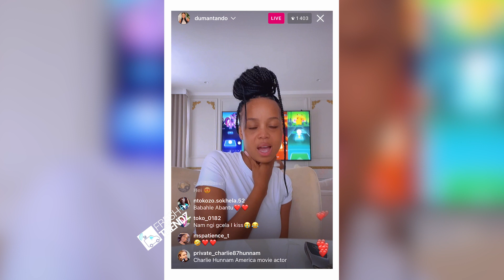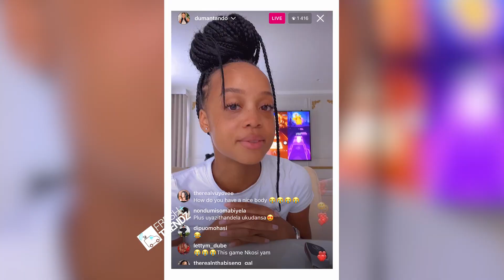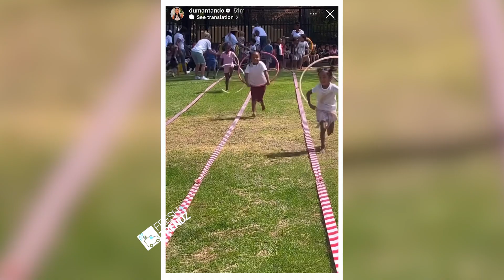Ntando Duma Lashes On Her Fans After She Comment On Her Baby Daddy || She Reunites With Baby Daddy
Ntando Duma Lashes On Her Fans After A Comment About Her Baby Daddy || Ntando Reunites With Baby Daddy As They Attend Their Daughter’s Sports Day Together